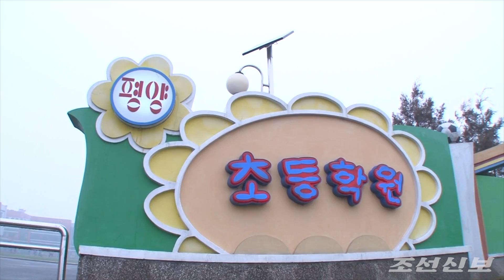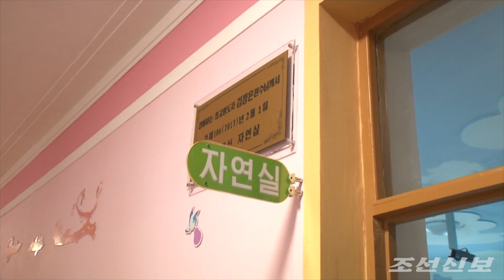〈2019년 설맞이모임〉재일조선학생소년예술단의 생활모습 (1)